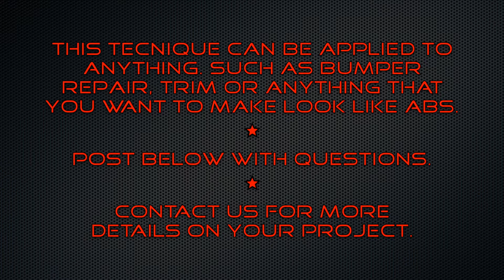ABS Plastic Restoration and Retexturing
In this video we show how to repair a crack in a ABS lip spoiler and restore it to OEM quality.